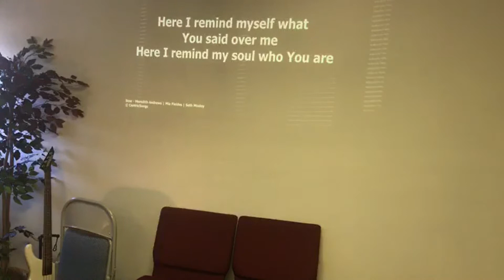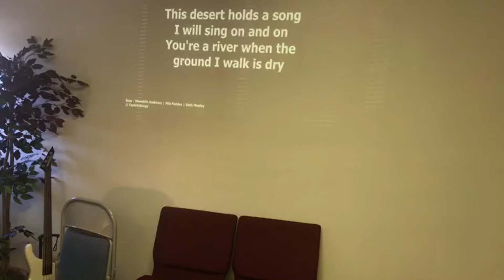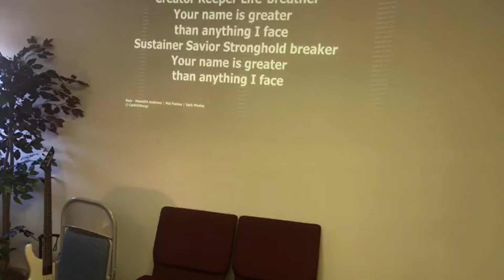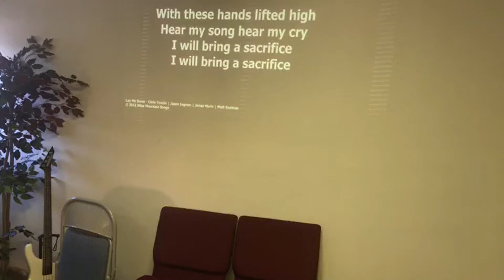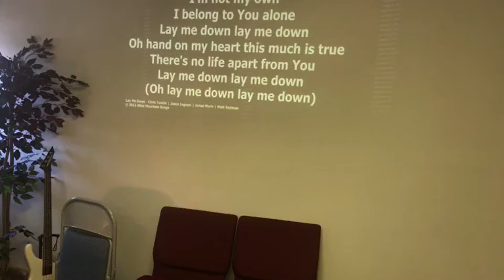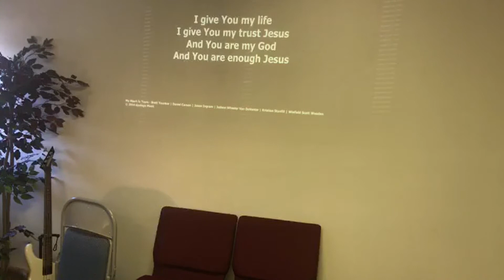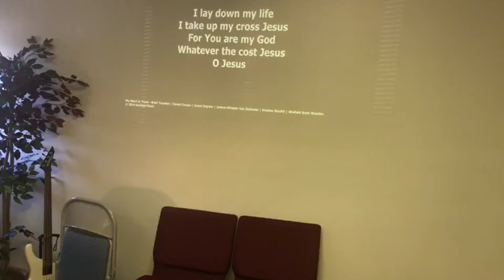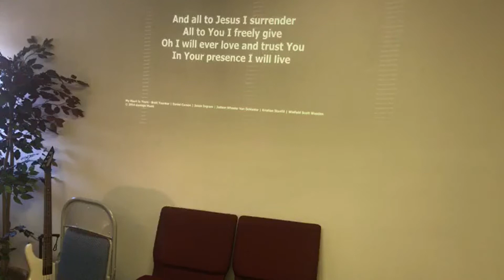Day of Visitation, Pastor Paul Lyon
Day of Visitation, Pastor Paul Lyon, Burlington United Pentecostal Church, 3/22/20